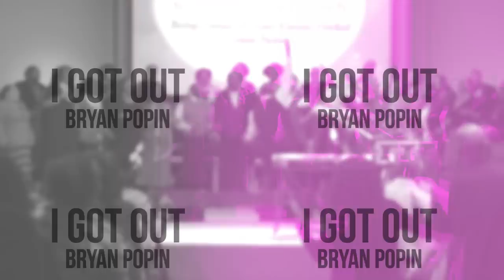I GOT OUT - Bryan Popin (Official Lyric Video)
New Single "I GOT OUT" Available Everywhere!